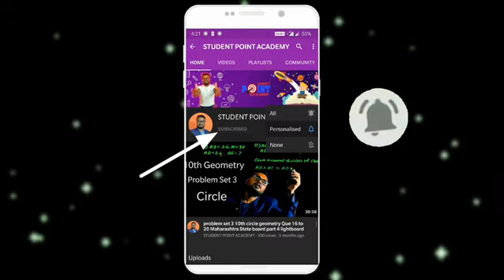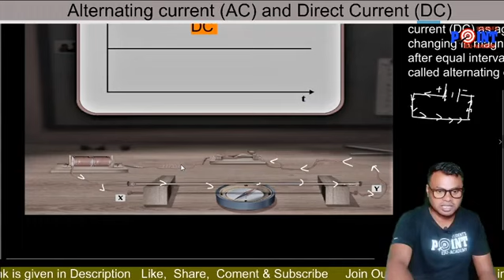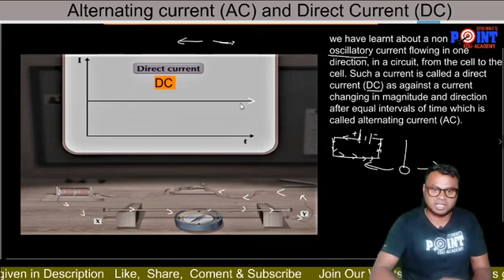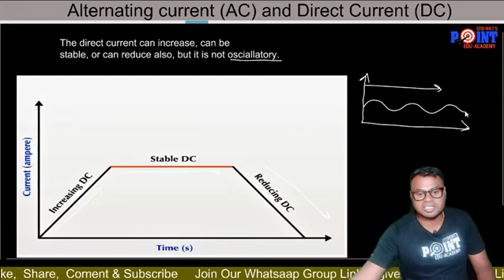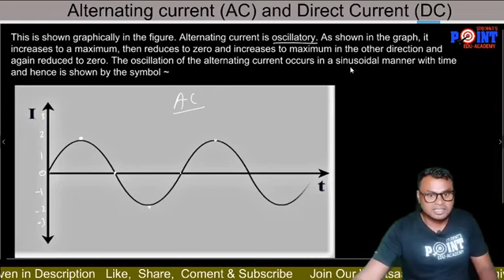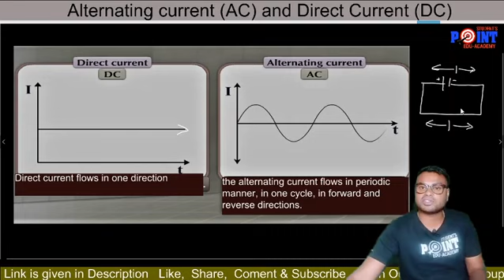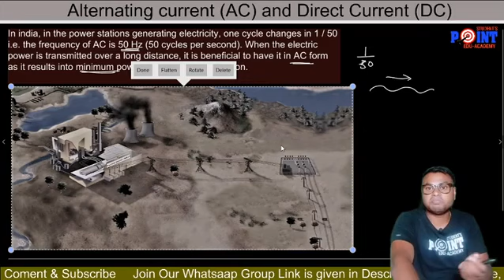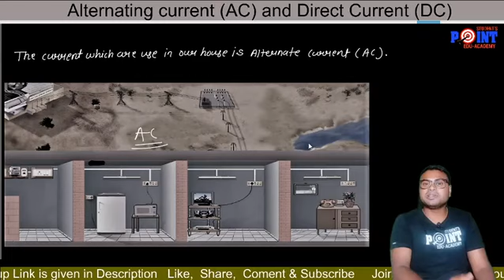Lesson 4 Effect of Electric Current Class 10 Science 1| Maharashtra state board - Part 9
Alternating Current and Direct Current, Lesson 4  Class 10 Science 1, Student Point Academy, Part 9
effects of electric current class 10,
effects of electric current class 10 maharashtra board,effects of electric current class 10th,

Hello,
This is Kanoje sir here From Student point Academy in this video I will Explain you Alternating Current and Direct Current, Lesson 4  Class 10 Science 1, Student Point Academy, Part 9 Here you can enjoy online study for Standard 3rd to 10th. All type of board and syllabus. We upload videos daily at 9 AM . We provide you  e book, e notes, e practice question paper, live session, live classes, live problem solution If  you have any need or have any help for your study  you can ask us.

Thanks & Regard
Kanoje sir